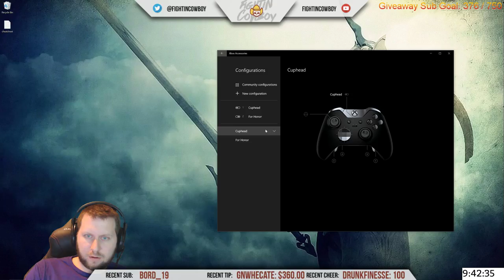Cuphead - Stream Series Episode 3